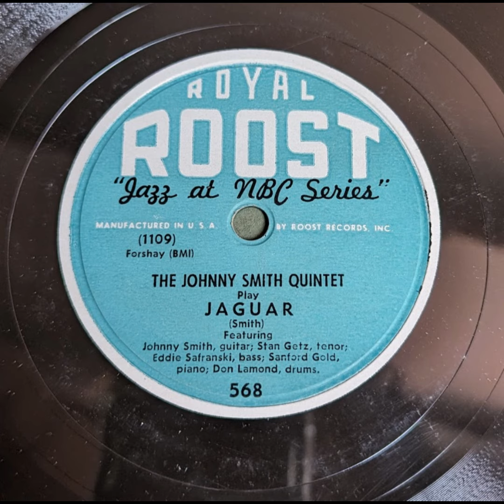The Johnny Smith Quintet - Jaguar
Swing, Cool Jazz